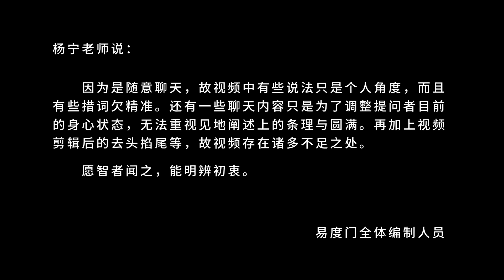在佛的空性正见指导下 易度门 聊天室汇辑2017年10月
在佛的空性正见指导下
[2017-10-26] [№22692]